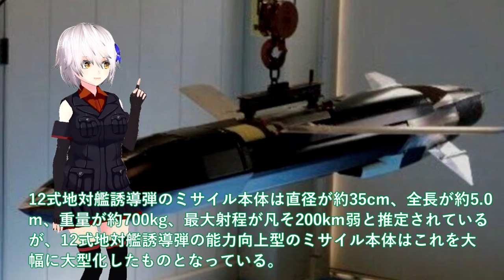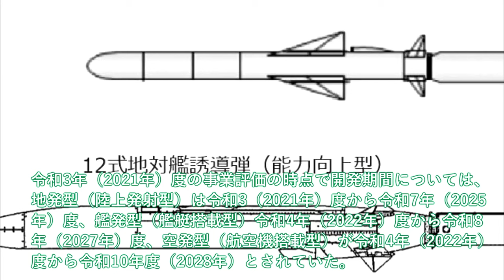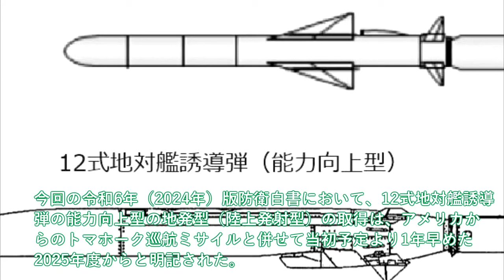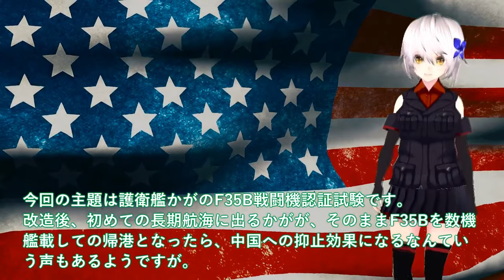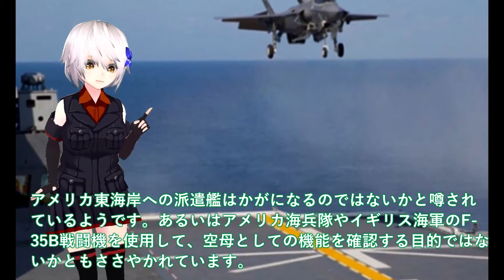【防衛軍事力】自衛隊最強 和製トマホーク三菱本気で完成か！12式巡航ミサイル侍に国連恐れる【ゆっくり解説】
11和製トマホーク三菱本気で完成か！12式巡航ミサイル侍に国連恐れる＃イージス艦搭載で2000キロ射程で反撃か

12かが護衛艦空母化に海自異例の事態か！艦載数10機寄港時に4機持ち帰り＃2024年F35B認証へ米試験航海？